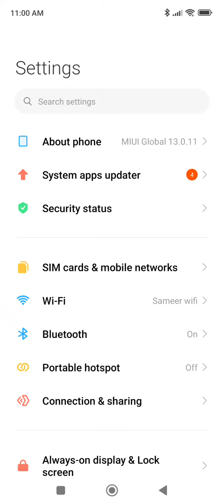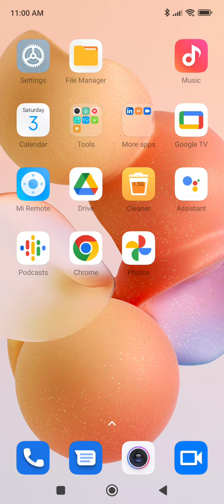Apps Hide In Redmi Note 11 SE, How To Hide App In Redmi Note 11 SE, Redmi Note 11 SE Mein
Apps Hide In Redmi Note 11 SE, How To Hide App In Redmi Note 11 SE, Redmi Note 11 SE Mein Apps Hide Kaise Karen,

Appshide#Redmi Note 11 SE